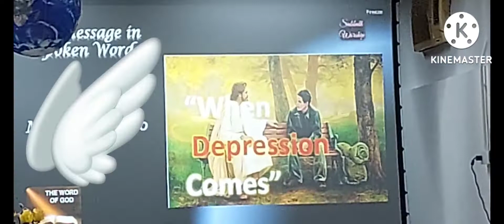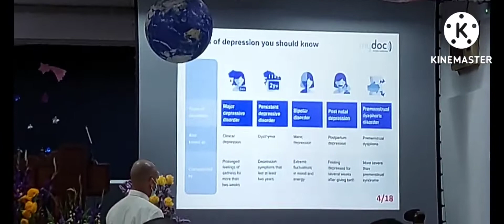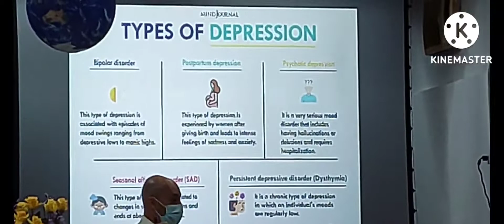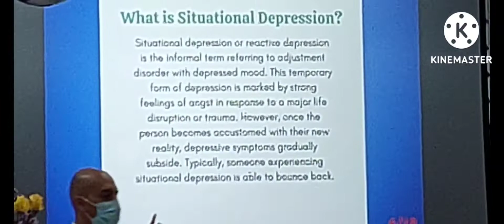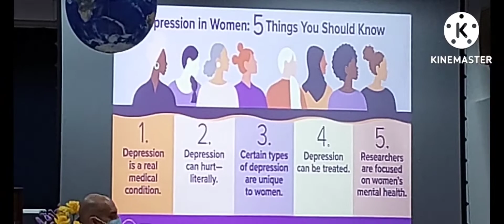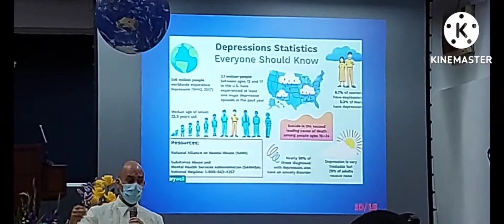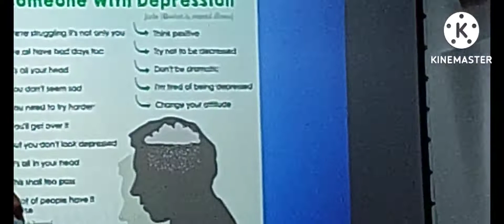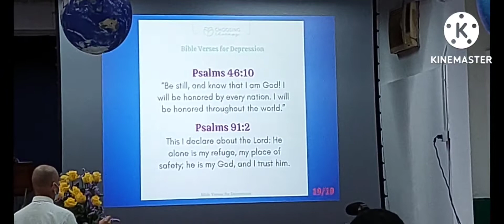What Is Situational Depression?/@mhomayvlog2066